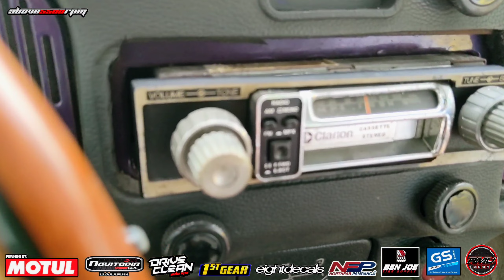1972 Volkswagen Beetle US Version Standard | OtoCulture